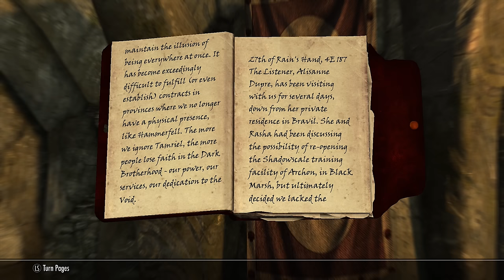Skyrim - 5 Dark Brotherhood Facts - Elder Scrolls Lore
In our latest Elder Scrolls: Skyrim video, we uncover 5 facts about the deadly dark brotherhood, the organisation of Sithis worshiping assassins.

Scott: newberrycrunch
Michael: oldberrychew